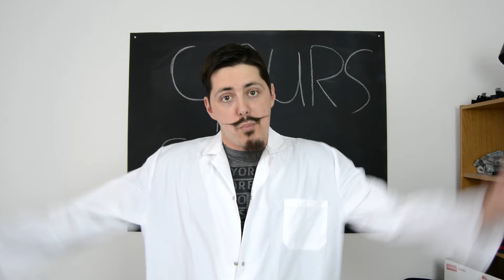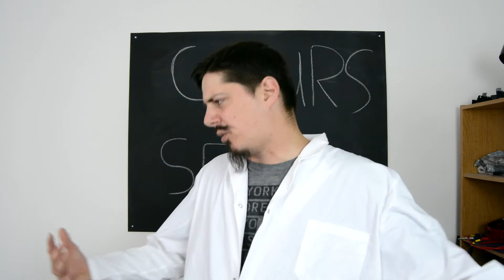cours de sexe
Salut, si t’as aimer cet épisode pis tu te poses plein de questions, tu peux aller sur le site de tels jeunes :

j’vais te répondre avec l’aide de Jeanine (qui est une vrai sexologue.)